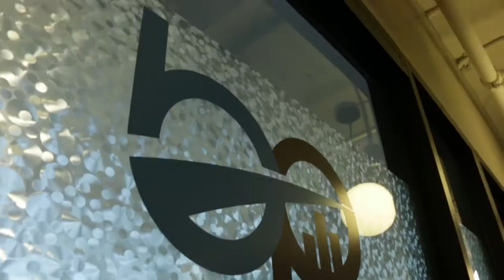LATE TO "FOR SALE BY OWNER" APPOINTMENT | EP 002 🎥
RE-UPLOAD? YES. Decided to keep everything on one channel :)